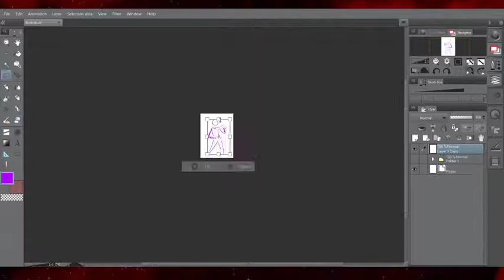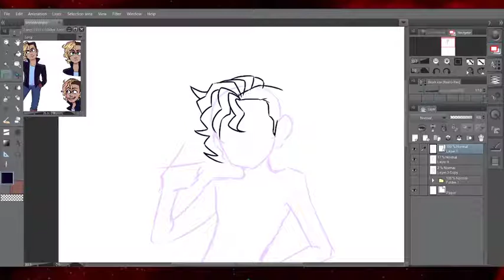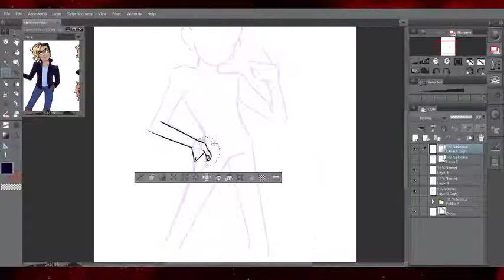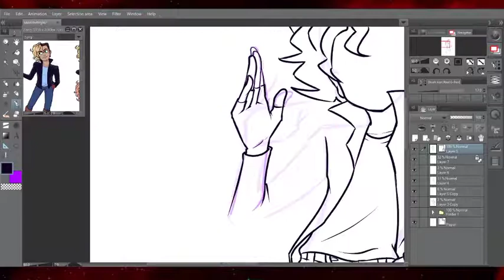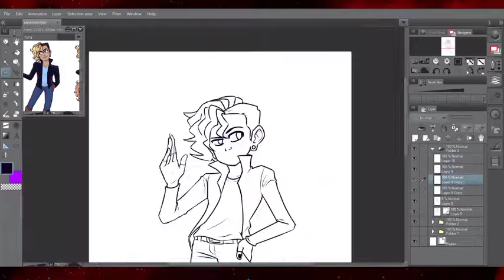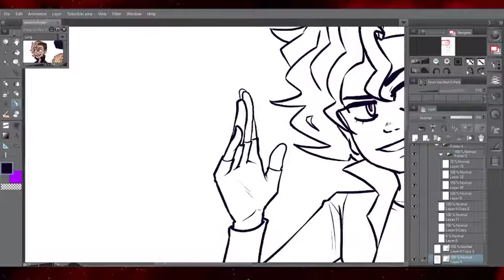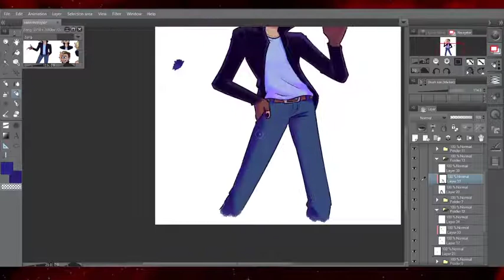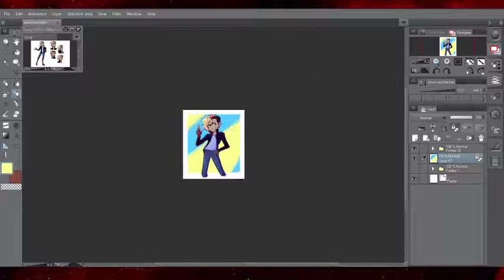[2020] Aidan - OC Speedpaint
HI I haven't uploaded in *checks notes* 10 months! I'm so sorry if you actually enjoy my speedpaints- I struggle so much with keeping consistent, I overthink and make it not fun for myself, I'm trying to overcome that. Maybe I'll start uploading more consistently now but every other time I've said that I Don't lol
I think I messed up the video quality somehow oops srry 😳 I don't care enough to fix it lmao... I'll try to make sure it doesn't happen next time tho